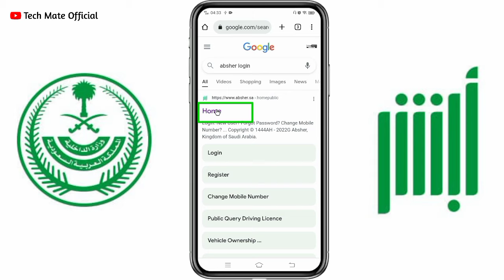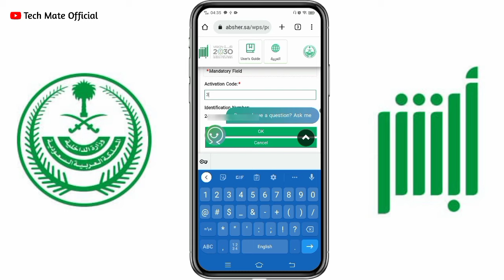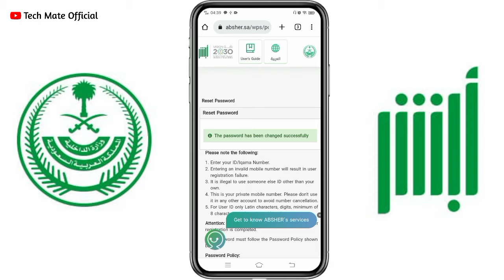How To Change Absher Account Password | Absher Password Kaise Change Kare | Absher Password Reset